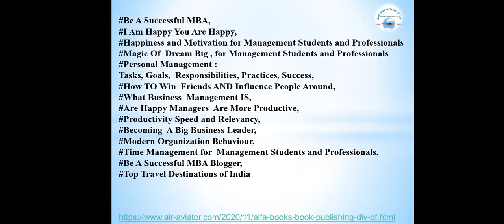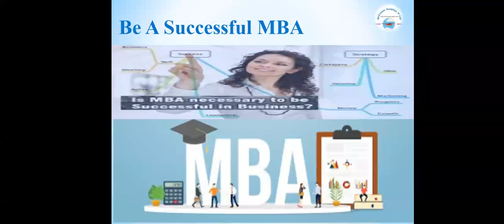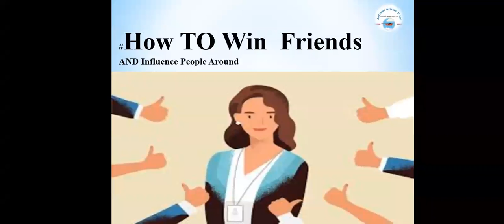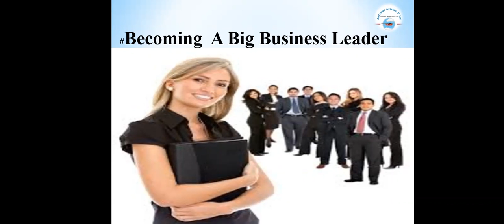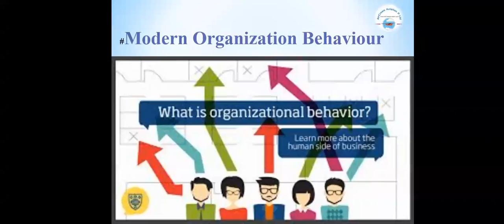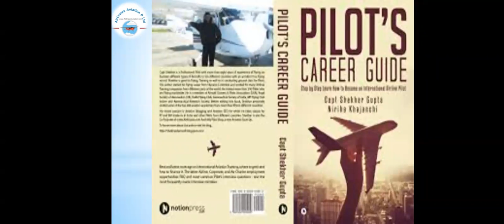Become a Co-Author📚 by Mansi Jain 👩🏻‍🎓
Dear Visitors,

Bell Icon  🛎️